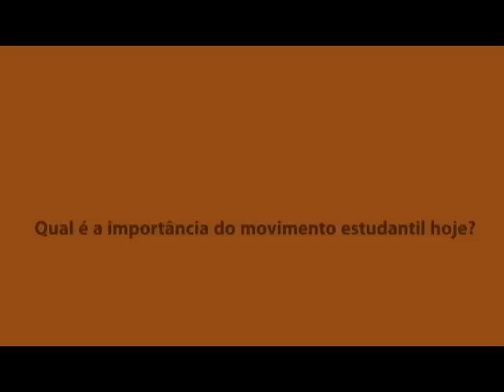Saiba quem são e o que defendem os Estudantes pela Liberdade (EPL)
Juliano Torres, conselheiro-executivo do EPL, fala sobre a criação da entidade, importância das ideias liberais e sobre iniciativas dentro das universidades brasileiras em entrevista ao Instituto Millenium.

"Viva a crítica liberal": Leia análise de Demétrio Magnoli

Quem são os liberais e o quê eles tem a dizer? Paulo Roberto de Almeida explica